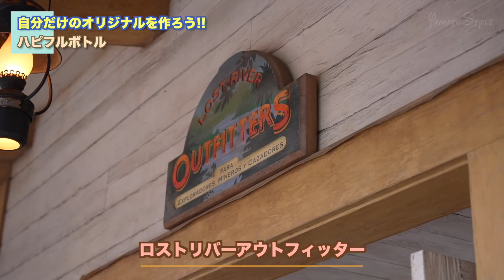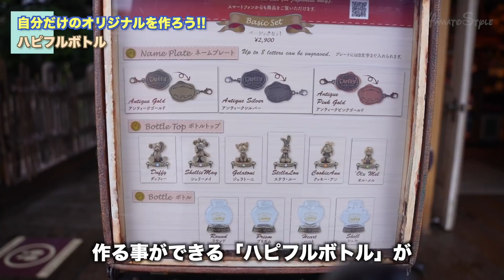【大人気】自分だけのハピフルボトルを作ろう!! / 東京ディズニーシー